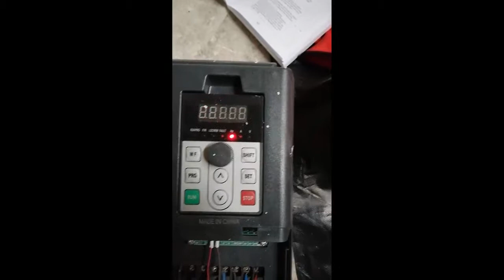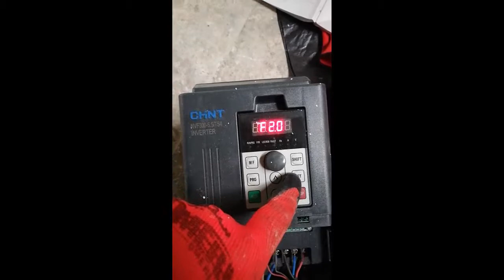How to Program Chint Inverter with Braking Resistor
In this video I explain how o connect and program a breaking resistor to CHINT inverter with practical example.
 هذا الفديو شرح لكيفية ربط وبرمجة مقاومة
كهربائية تعمل على توقيف الماطور المتحرك بسرعة كبيرة . وتوجد مثل هذه المقاومات في المكائن والمعامل التي تحتاج الى حركة وتوقف بشكل متواصل اثناء العمل مثل الة انتاج البلاط(الكاشي) او مكائن ال
CNC
يحتوي الفديو على مثال عملي لكيفية عمل هذه المقاومات